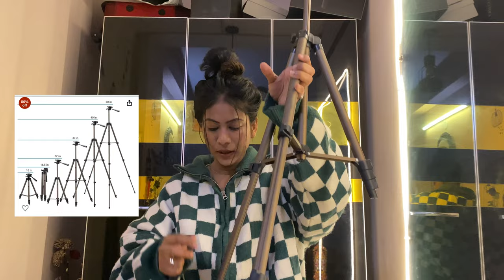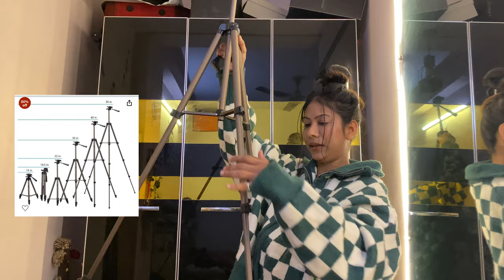I got the best selling Tripod from Amazon 🤳| Unboxing & Assembling My New Clothing Rack😍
Hey Guys🫶🏻
I recently made my purchase on the best selling tripod from amazon & It costed me around ₹800/-.
Also the Clothing Rack from Flipkart comes in the best quality comes in the best quality😍

•Clothing Rack from Flipkart (White)-
This clothing rack comes in black shade as well, also there are so many sizes available on the Flipkart for the same.

Thankyou!!